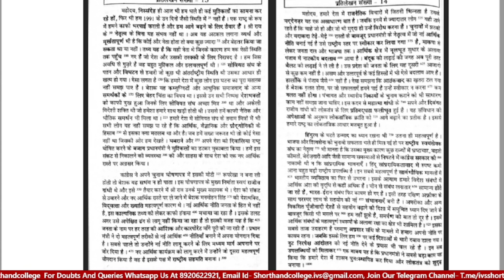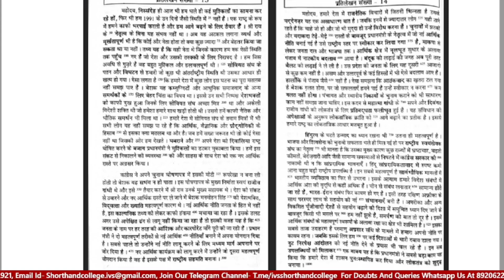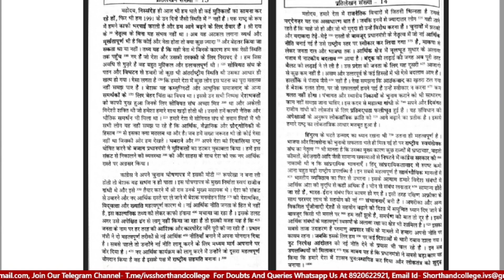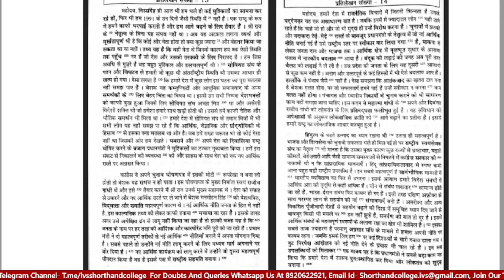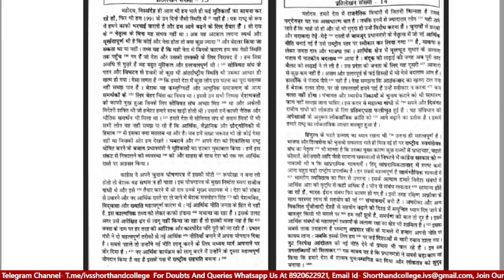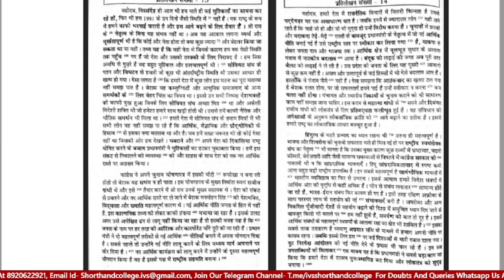#08 | 100 WPM | गति अभ्यास भाग 2 | HINDI SHORTHAND DICTATION | EX- 13&14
Dictation #08 |  100 WPM | HINDI SHORTHAND DICTATION |  गति अभ्यास भाग 2
PREPARE FOR THE SSC STENO SKILL TEST 2022 WITH SHORTHAND COLLEGE.